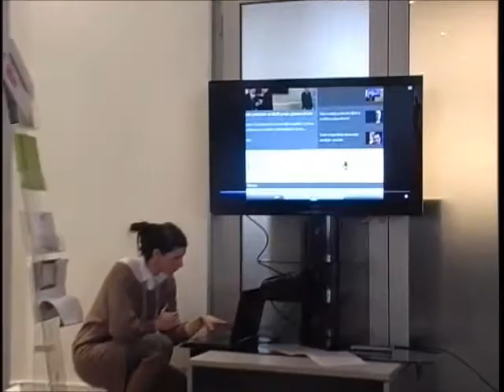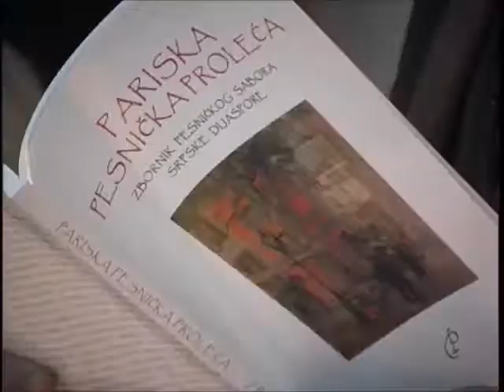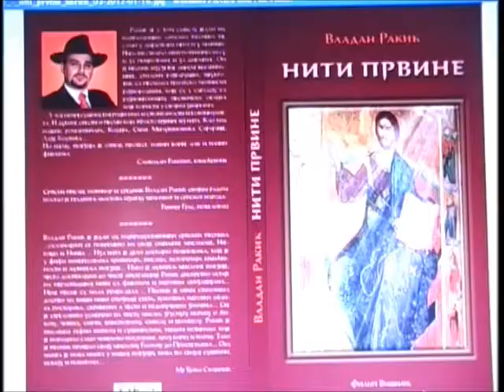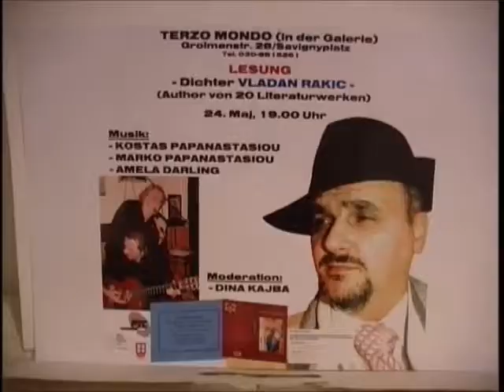Vladan Rakic TV-prilozi na Nacionalnom javnom medijskom servisu 5x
JUTARNJI PROGRAM RTS-a /TV prilozi Vladana Rakica
-75 godina Radio Jugoslavije (Srbije)
- Gasa BERENSTUBE
- Medj. bgd susreti pisaca 49. UKS Braca Petkovic
- DIJASPORA na MBSP 49. ASarkamenac i Kaca Kostic
- Vladan Rakic u Berlinu, promocija u TERZO MONDU Kostasa Papastasioua